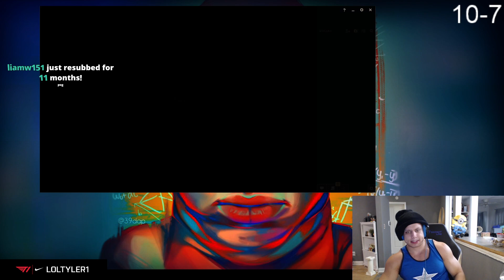tyler1 finally hits masters